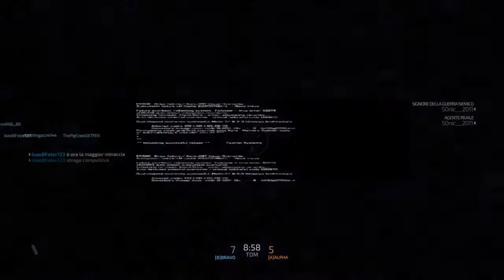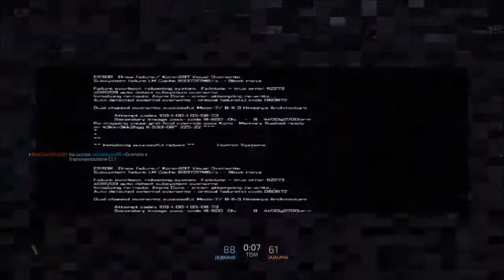Spacchiamo tutti su Blacklight Retribution!- W/Dr3am The Gamer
Una partita a dir poco fantastica per entrambi.
abbiamo parlati di giochi di guerra, girelle e della zia Peppa!